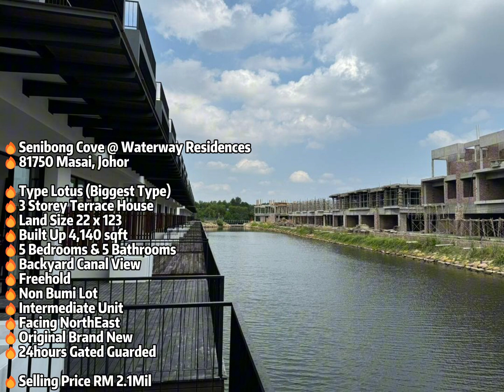🔥Senibong Cove @ Waterway Residence Type Lotus 3 Storey Terrace 22x123 Original Brand New Canal View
🔥Senibong Cove @ Waterway Residences
🔥81750 Masai, Johor

🔥Type Lotus (Biggest Type)
🔥3 Storey Terrace House
🔥Land Size 22 x 123
🔥Built Up 4,140 sqft
🔥5 Bedrooms & 5 Bathrooms
🔥Backyard Canal View
🔥Freehold
🔥Non Bumi Lot
🔥Intermediate Unit
🔥Facing NorthEast
🔥Original Brand New
🔥24hours Gated Guarded

🔥Selling Price RM 2.1Mil

⚠️Remark : Booking Fee Will Fully Refund If Loan Rejected.

🏡For Any Enquiries About Buy/Sale/Rent Property

🏡Welcome Owner Listing & Click The Link Below For More Listing